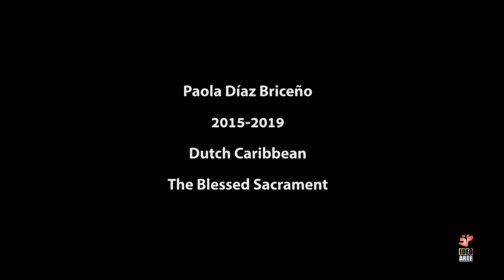IDEO ARTE / Paola Díaz / Photography /The Blessed Sacrament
Photography Project 2019